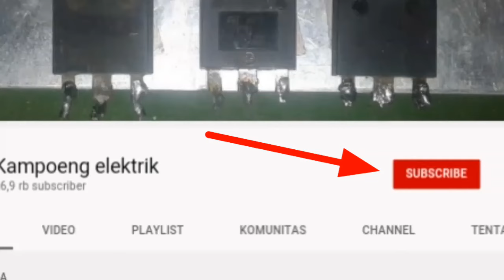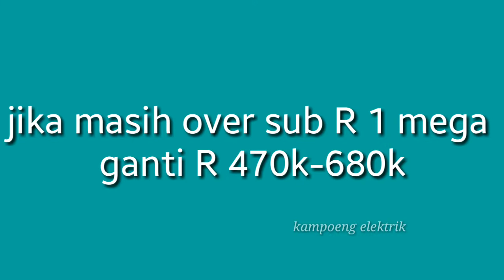cara atasi tone control subwoofer xbr over sub || ganti 2 komponen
tone control xbr expanded bass over
cuma ganti 2 komponen maka akan jadi normal dan gak over lagi.
cocok untuk power socl ataupun ocl misal :
socl 504
socl 506
socl 500
power 400 watt sanken
ocl 150 watt
ocl 200 watt